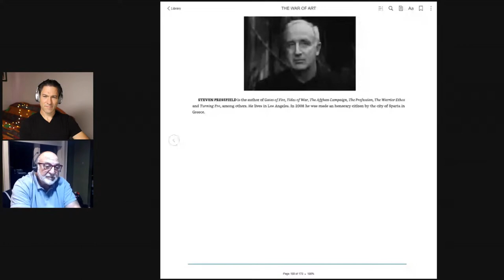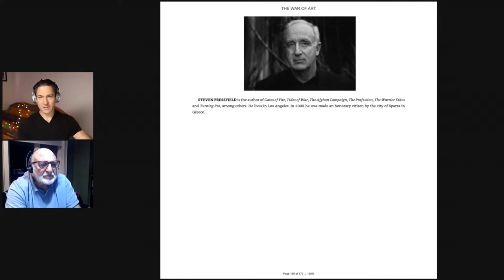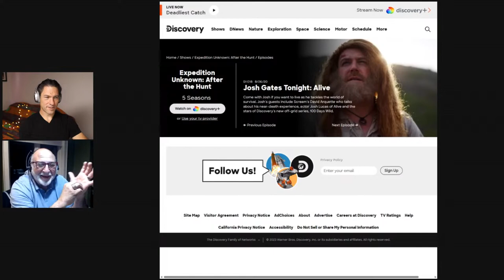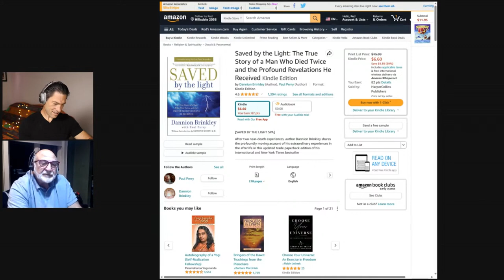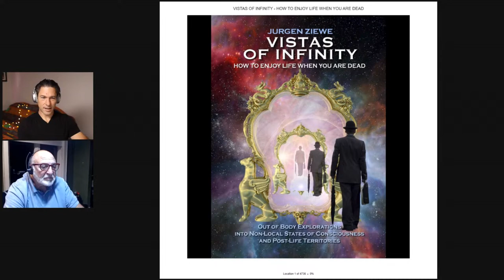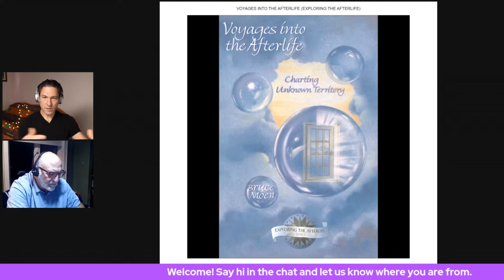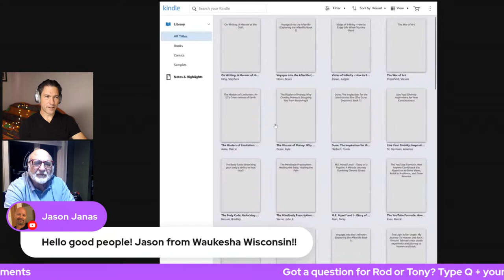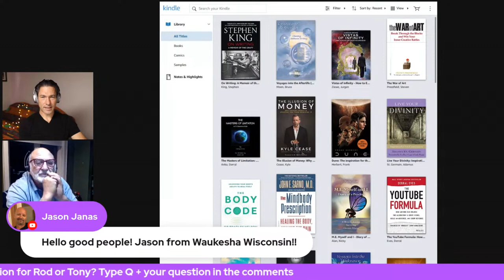Q&A with Lightning Strike Survivor and Near Death Experiencer - Dr Tony Cicoria, MD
Our guest on livestream #5 was Dr Tony Cicoria MD, who had a profound near-death experience after he was struck by lightning.   To learn more about his story watch our most recent interview with Tony

Streamyard, the easiest live streaming platform on earth! It's what we use to stream every week. Try Streamyard free and also get $10 in credit

📖 Our favorite NDE and STE related books:
- Dying to Be Me (Anita Moorjani)
- Vistas of Infinity (Jurgen Ziewe)
- Voyages into the Unknown (Bruce Moen)
- Communion (Whitley Streiber)
- Them (Whitley Streiber)

Chapters
00:00 🌟 Near-death experiences (NDEs) are becoming more accepted and discussed in society, including within the medical community.
03:14 🎹 Dr. Tony Cicoria shares his journey from a lightning strike survivor to a dedicated pianist and how his NDE changed his life priorities.
14:16 🏥 Teaching about NDEs is not yet part of standard medical training but is gradually being introduced into progressive programs.
18:26 📚 Researchers are exploring the origins of souls, the purpose of incarnations, and the idea of evolving through different densities in spiritual growth.
26:37 🌌 Exploring spiritual concepts, like a positive pathway of service to others, suggests a potential evolution of the soul through different levels.
28:25 📚 CIA's involvement in remote viewing and its evolution at Stanford Research Institute.
29:57 🪐 Ingo Swann's accurate prediction of Jupiter's rings before it was confirmed by a satellite.
32:40 🧠 Speculation on the human brain as a receiver for information from the quantum field.
35:38 🌌 Exploring the idea that information exists in the quantum field, accessible to individuals.
50:27 📖 Mention of books that have contributed to understanding near-death experiences, including Daniel Brinkley's "Saved By the Light" and others like the Seth series and "Man Being."
28:25 🧠 Remote viewing originated with CIA experiments at Stanford Research Institute in the 1950s and 60s, exploring spiritual processes enabling people to gather detailed information by traveling spiritually to different places.
29:57 🪐 Ingo Swann, a famous remote viewer, accurately predicted Jupiter's rings before it was confirmed by satellite, highlighting the credibility of remote viewing phenomena.
31:15 👥 Remote viewers, including CIA operatives, accessed top-secret files in the Soviet Union, demonstrating the ability to gather sensitive information from a distance.
32:52 🎶 Musicians and composers, like Mozart and Beethoven, often claimed that their music was given to them from a higher source, suggesting a form of spiritual download.
48:11 📚 Recommended books include "Saved by the Light" by Dannion Brinkley, the "Ra Material" series, "Seth Speaks" by Jane Roberts, and works by Jürgen Ziewe and Bruce Moen for insights into spiritual experiences and consciousness.
57:06 📝 Writing a book about one's near-death experience is a significant undertaking, and persistence is key to completing it.
57:35 🖋️ Writing consistently, even for a few hours every day, can help make progress on a book.
58:03 📚 Recommended books for writers include "On Writing" by Stephen King and "The War of Art" by Stephen Pressfield for inspiration and guidance.
59:14 💪 Stephen Pressfield's "The War of Art" shares the author's personal journey from struggles and self-doubt to becoming a successful writer, offering inspiration to overcome obstacles in writing.

Stock footage licensed through Descript.